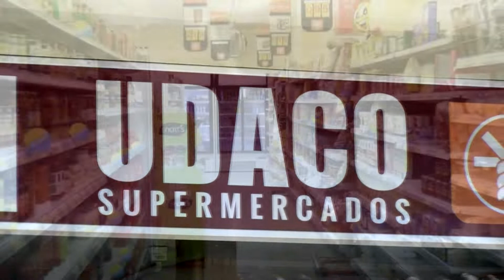Luis Rey hace balance de los primeros 60 días de la nueva Diputación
El portavoz del Partido Socialista en la Diputación, Luis Rey, ha comparecido esta mañana ante los medios para hacer balance de los primeros 60 días de gobierno de la corporación municipal.
El portavoz socialista ha manifestado su temor a que la administración presidida por Benito Serrano no lleve a cabo una gestión transparente, y regresen los que ha llamado “tiempos de oscurantismo”